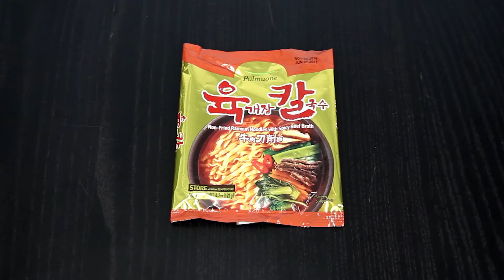Pulmuone Ramen 韓國牛肉刀削麵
最近韓國一款熱銷的拉麵——Pulmuone牛肉刀削麵終於登陸美國了！它完美的結合了韓式兩款地道傳統的美食——辣牛肉湯和刀削湯麵。牛肉高湯的濃香和辣爽，面的勁道都恰到好處。正所謂寬度決定嚼勁， 3mm寬的拉麵，麵條更Q彈，吃起來十足爽口又過癮。加上非油炸和自然風乾的製作方法，它的卡路里比其他油炸類拉麵要低，更是正在健身減重的小伙伴的福音。